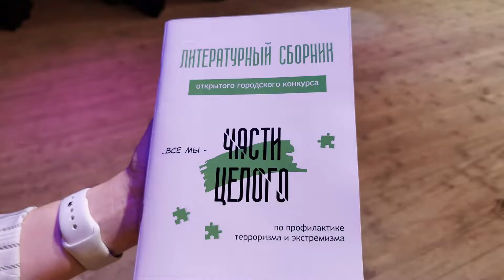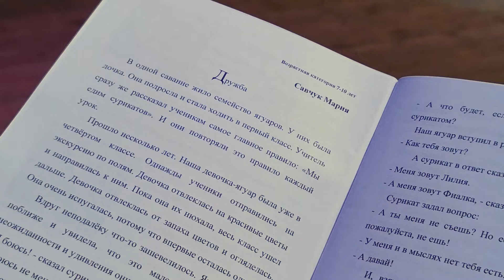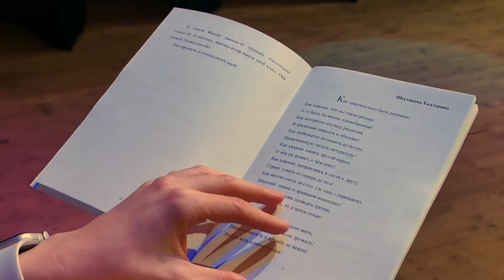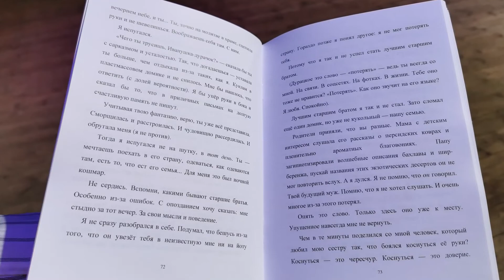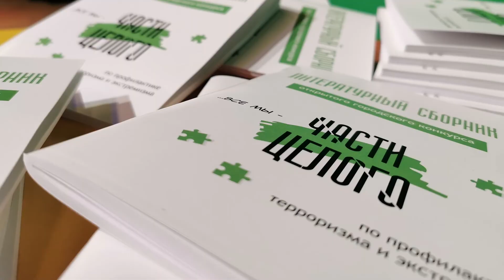Презентация литературного сборника ЧАСТИ ЦЕЛОГО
Весной 2021 года по заказу и при содействии управы Ленинского района г.о.г. Воронеж МБУК "Централизованная клубная система" провела конкурс по профилактике экстремизма "ЧАСТИ ЦЕЛОГО".

"ЧАСТИ ЦЕЛОГО" - это конкурс, направленный на развитие культуры межнациональных и межэтнических отношений, повышение уровня грамотности и культуры речи, снижение рисков возможного возникновения экстремизма.

Спешим представить Вам литературный сборник, в который вошли работы конкурсантов!

Мы благодарим всех, кто принимал участие в конкурсе, кто участвовал в создании и публикации сборника, кто оценивал работы и выбирал лучшие.

00:00 Начало видео
00:18 О сборнике ЧАСТИ ЦЕЛОГО
01:04 О конкурсе ЧАСТИ ЦЕЛОГО
01:34 О жюри конкурса
04:18 Презентация сборника